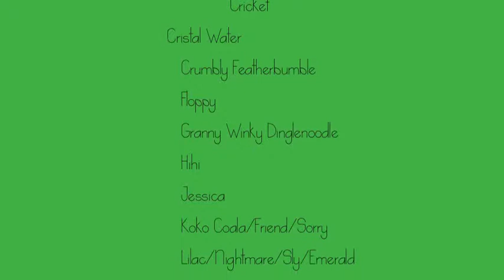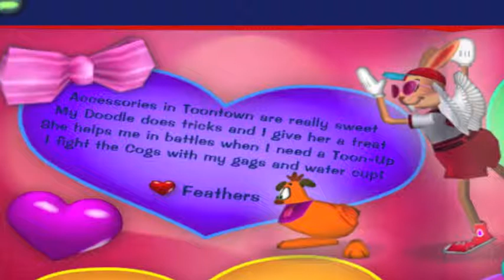Feathers' Toontown Memories dedicated to my friends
Hello friends :D! If you were my friend on tt i just wanted you to know i miss you guys so much! thank you all for making toontown such a great part of my life and it was mostly because my friends! you're  all the best! xoxo - Feathers/Psycho Grandma